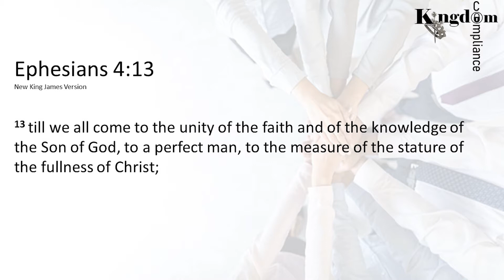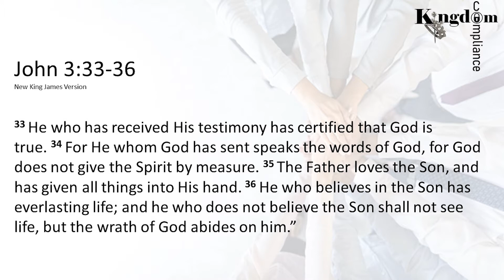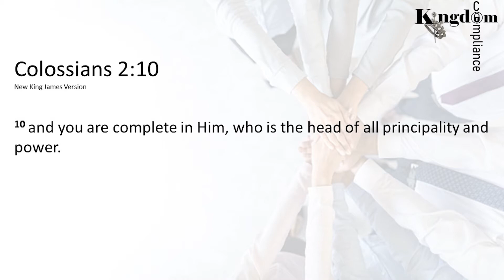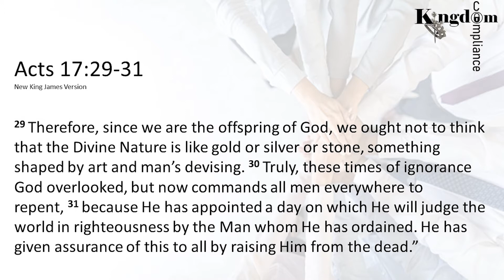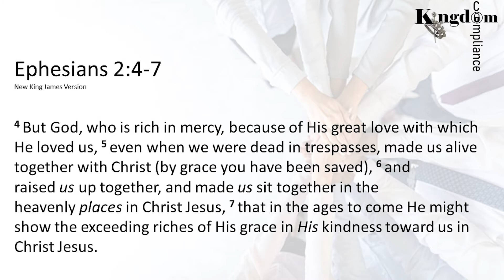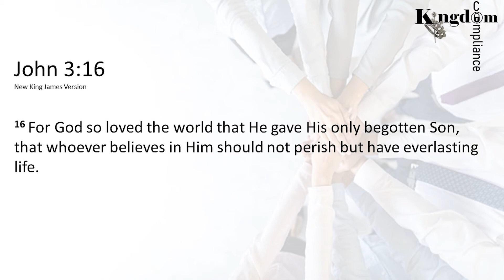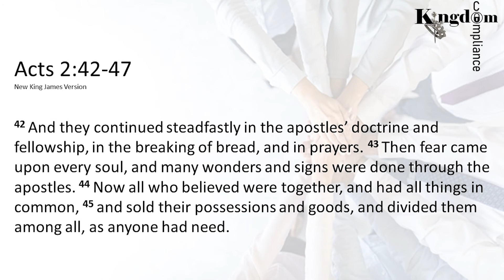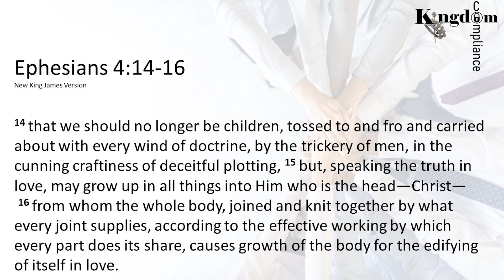S2 E5 Podcast#057 Understanding the Unity of the Kingdom of Heaven